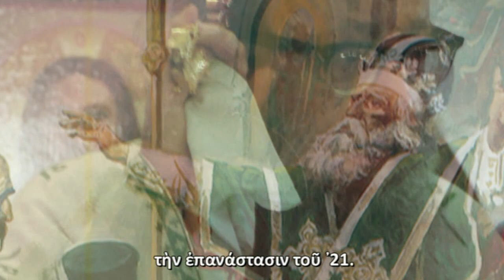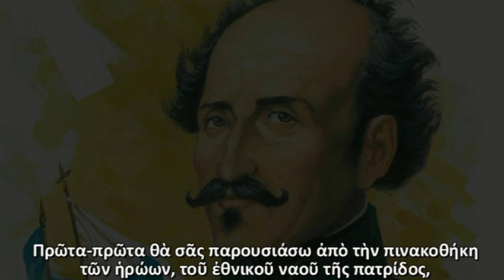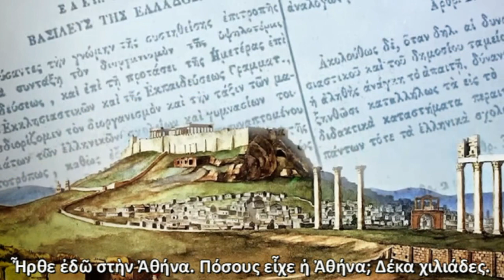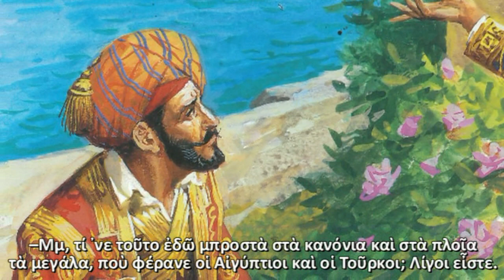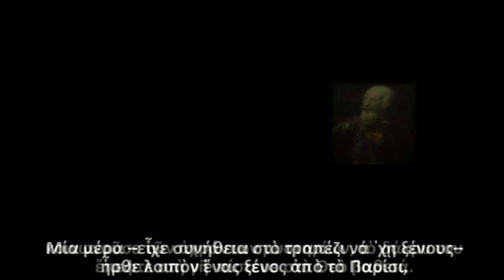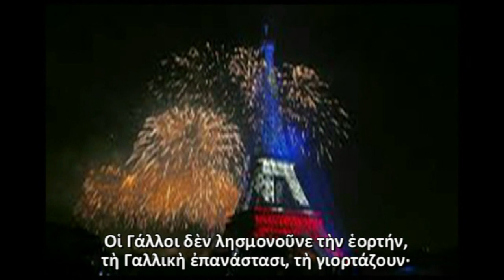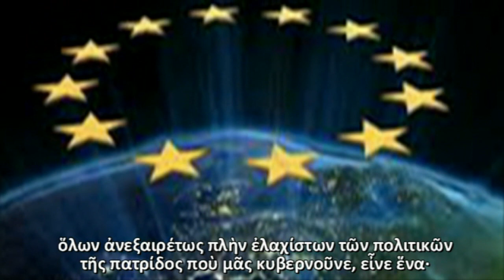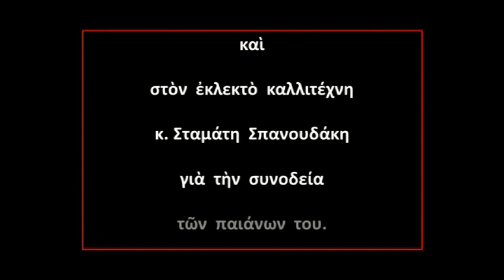ΟΙ ΗΡΩΕΣ ΤΟΥ 1821 ΑΠΟ ΤΟΝ ΜΑΚΑΡΙΣΤΟ ΕΠΙΣΚΟΠΟ ΑΥΓΟΥΣΤΙΝΟ ΚΑΝΤΙΩΤΗ (VIDEO)